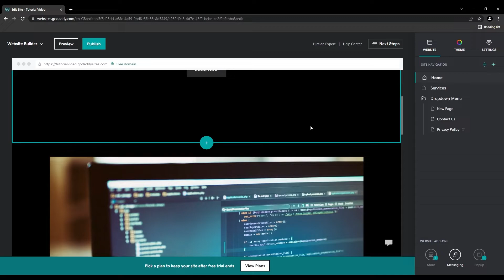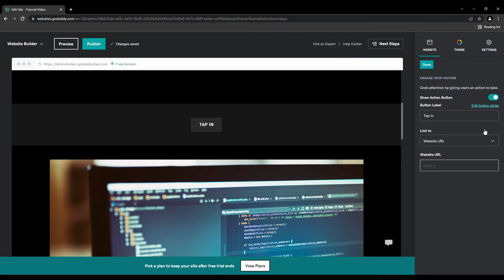How To Add Button In GoDaddy Website Builder 2024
In this video I will show you how to add a button in GoDaddy.